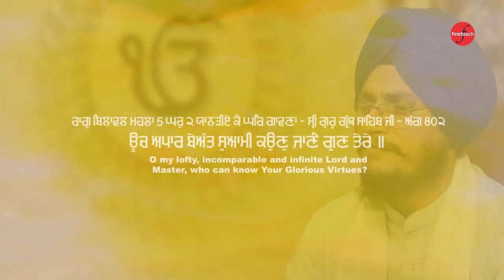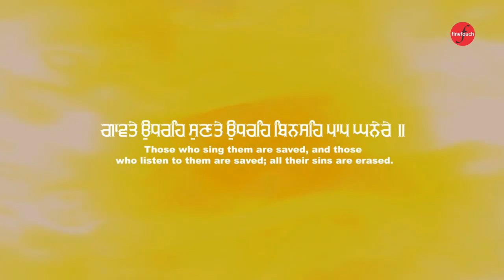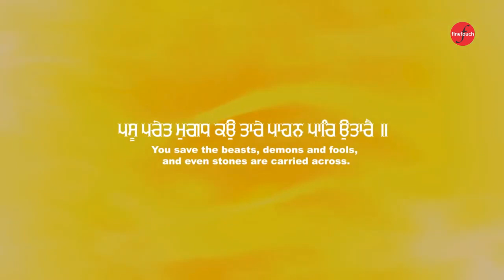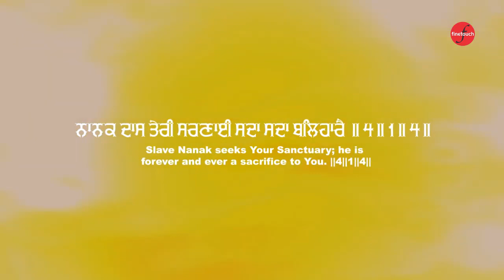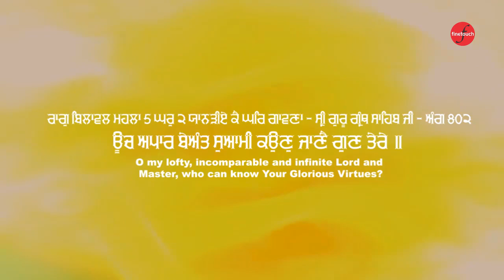Shabad Gurbani : Kon Jane Gun Tere : Bhai Gurpreet Singh Ji AnandPur Sahib Wale Ji | New Gurbani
Ragi-  Bhai Gurpreet Singh Ji Anandpur Sahib Wale (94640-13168)
Sathi - Bhai Harvinder Singh Ji & Bhai Pardeep Singh Ji
Shabad-  Kon Jane Gun Tere
Album- Simar Suami Satgur Apne
Video- Harjinder Singh Ji Tinku